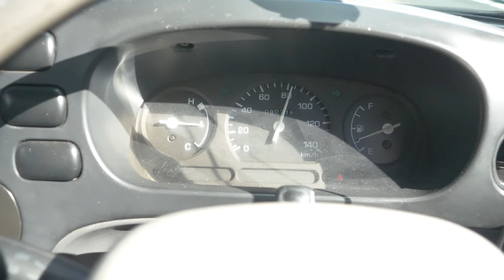#7 地植えされたジャパニーズバナナの木を掘り起こす | 軽トラで650kmの長距離旅 | ガーデニング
「雪が降る前に車庫を整理して、3台の車を駐車できるようにしたい」
母からの頼まれごとで故郷の新潟に帰省することに。

稲刈りも終えた10月某日。
真冬の真っ白な景色とは異なり、青々とした田園風景と山々が広がっていた。

帰り道に埼玉県に寄り、地植えされたバショウ（ジャパニーズバナナ）の木を掘り起こして千葉県房総半島の古民家に招き入れることに。

ダイハツハイゼット、軽トラックで行く往復650kmの長距離旅。

0:00 イントロ
0:39 バショウの地植えの準備
4:55 出発
9:38 新潟到着
17:35 埼玉へ出発
18:17 バショウ掘り起こし
20:31 植え替え
23:41 エンディング